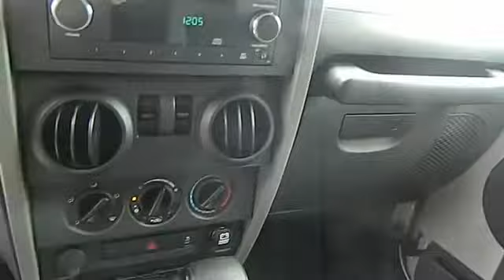Used 2010 Jeep Wrangler for sale Athens Gainesville Lawrenceville Buford GA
2010 Jeep Wrangler